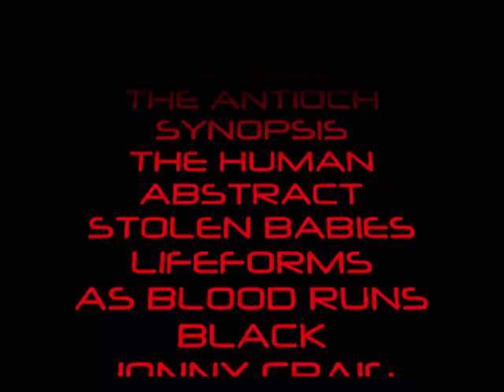ARSONIST GET ALL THE GIRLS & THEA SCOTIA ON SACXTREME TV ..SKATA-MIC PRESENTS